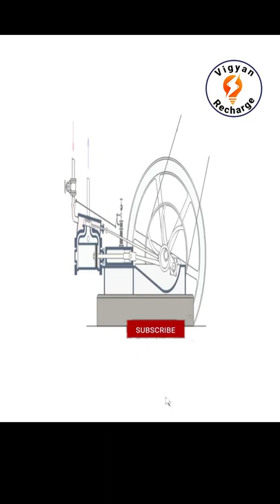🇮🇳🇮🇳🇮🇳 Horse power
About video :- Horse power